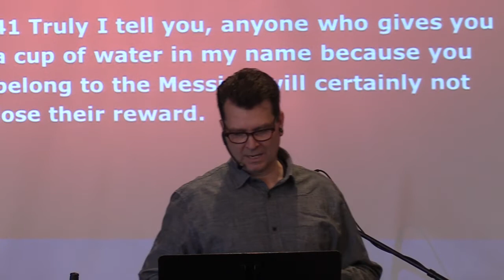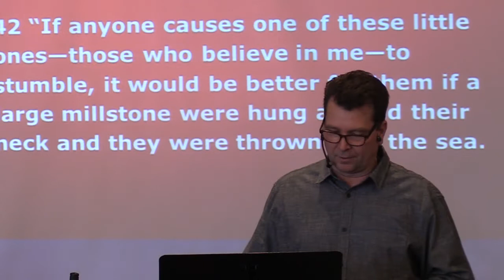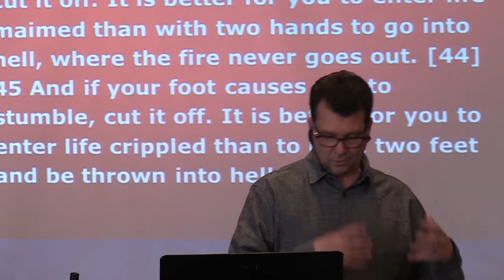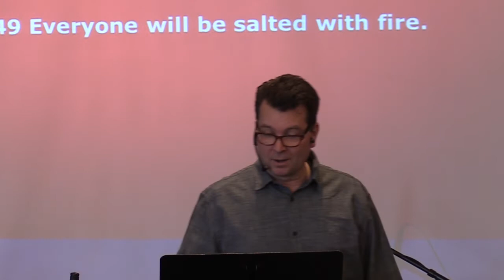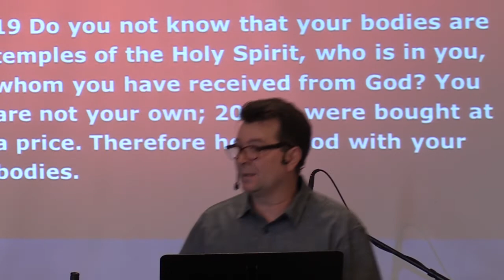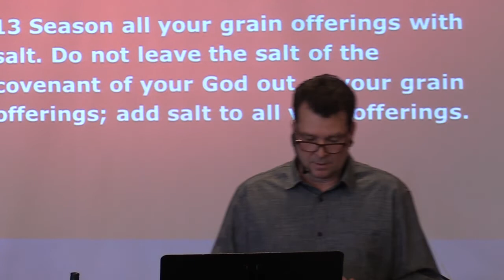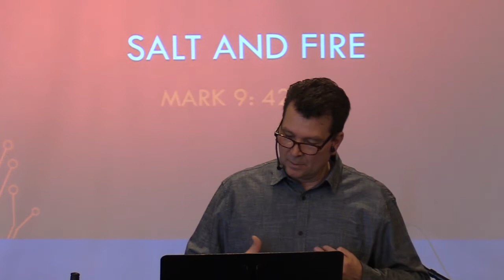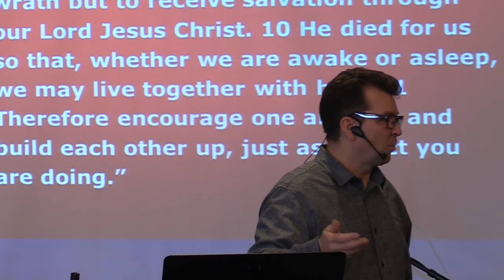Mark 9: 41-50 “Salt and Fire”" - Pastor Clint Lange - April 10, 2022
Sunday, April 10, 2022:  Today, Pastor Clint Lange continues his sermon series in the book of Mar 9: 41-53 in a message where Jesus discusses how important it is to live in way that honors God and avoids causing others who are weak in their faith to stumble